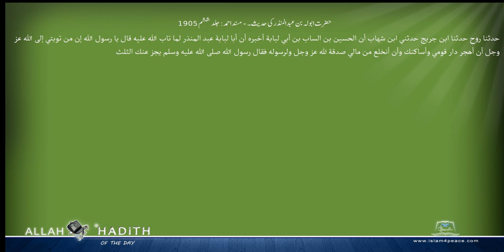حضرت ابولہ بن عبدالمنذر کی حدیث۔ مسند احمد Musnad Ahmad Islam4Peace com